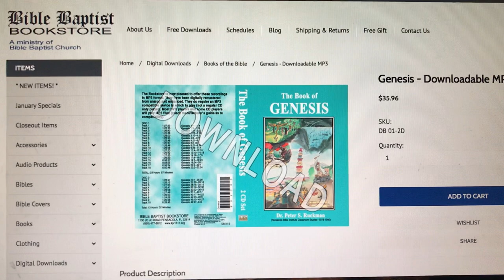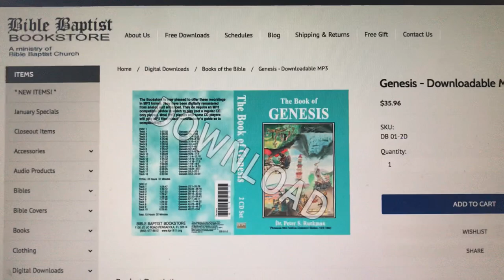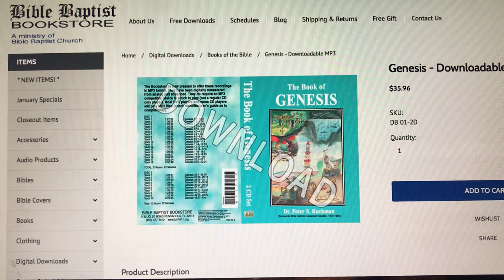What About The Heathen Who Don’t Know?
Clip from Dr. Ruckman’s lessons on the book of Genesis